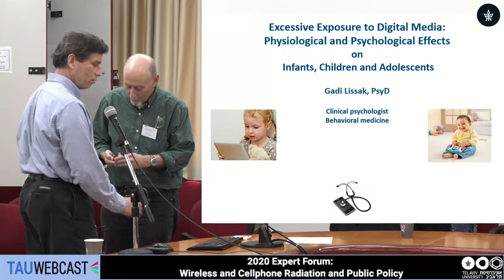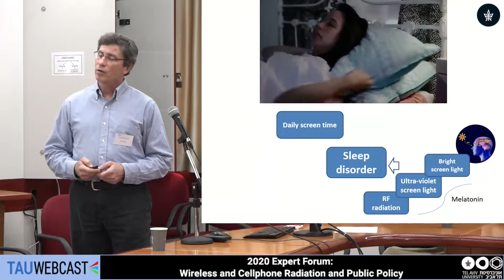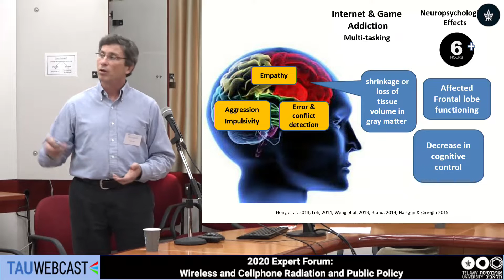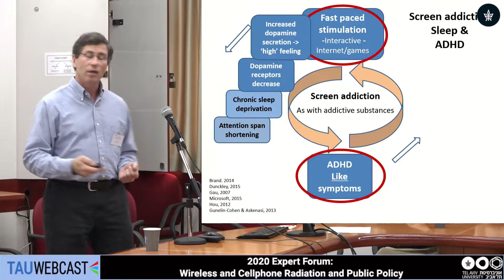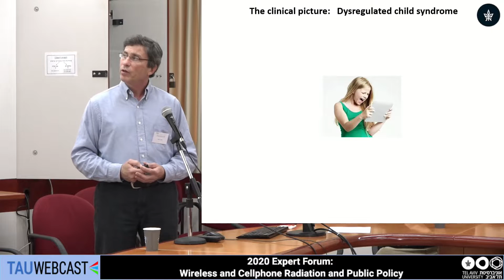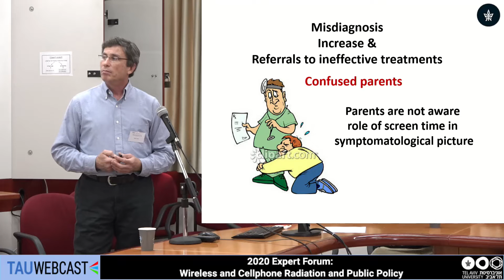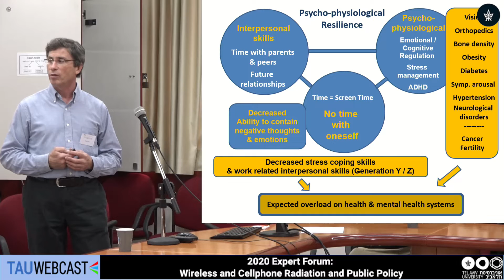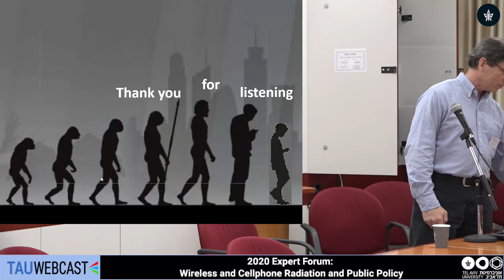Adverse physiological and psychological effects of screen time on children and adolescents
Dr. Gadi Lissak

2020 Expert Forum: Wireless and Cellphone Radiation and Public Policy
10.2.20